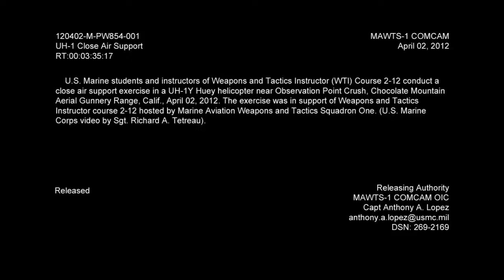Is the UH-1Y Venom the Coolest Attack Helicopter on Earth ?